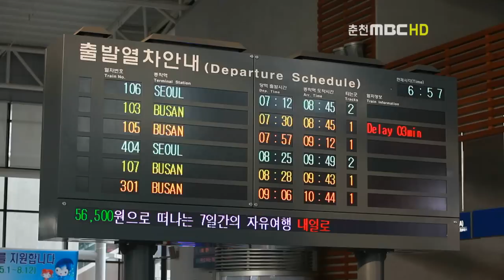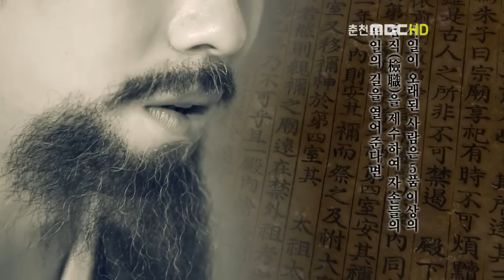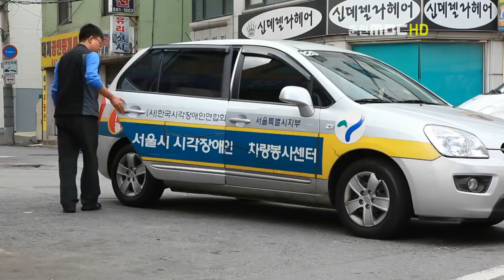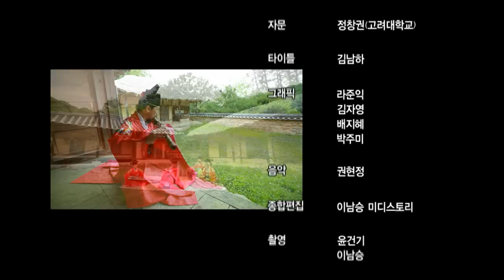(관현맹인 문종석) 춘천MBC 창사 44주년 특집 다큐멘터리